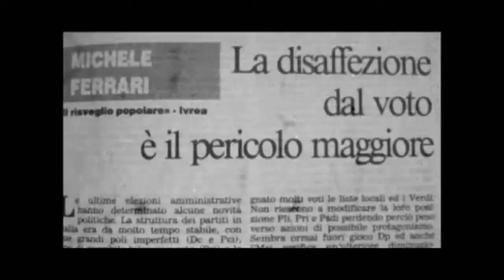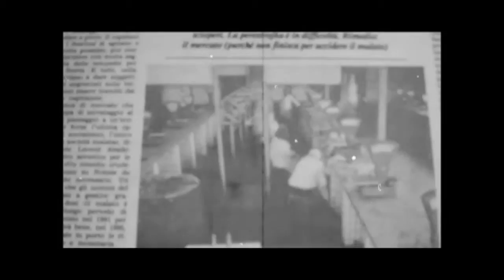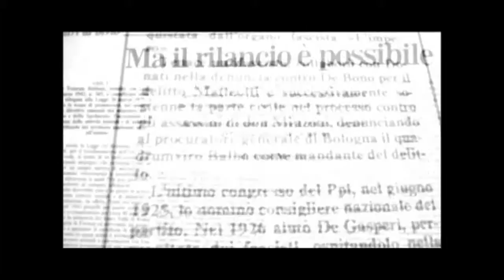accadde oggi...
la discussione del 2 giugno 1990
Realizzato da Paolo Fruncillo